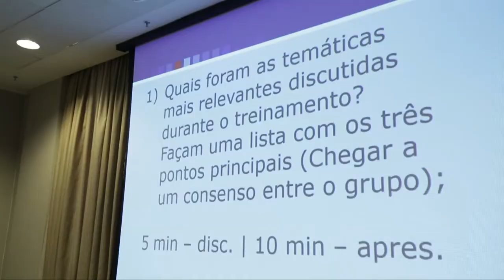PSDB-Mulher tem segundo dia de curso de capacitação voltado para mídias sociais e saúde da mulher